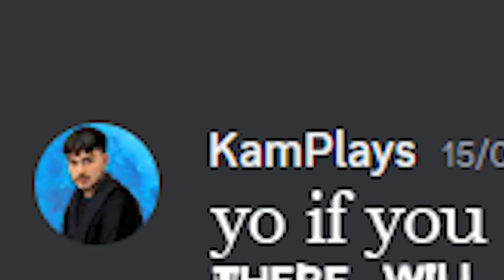Giving $20,000,000 To Players in Driving Empire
I donated a bunch of money to driving empire players because im just charitable